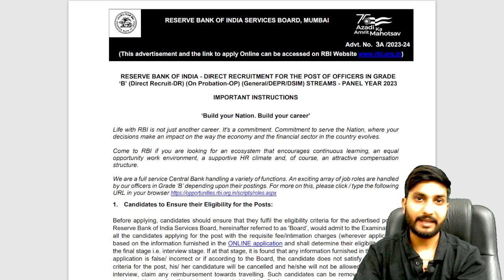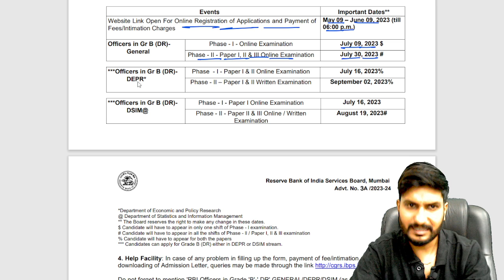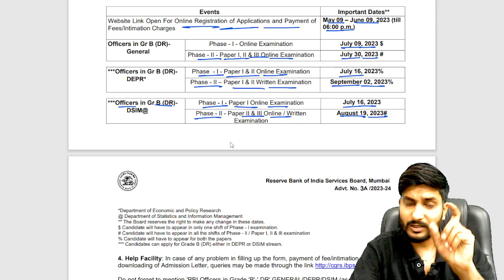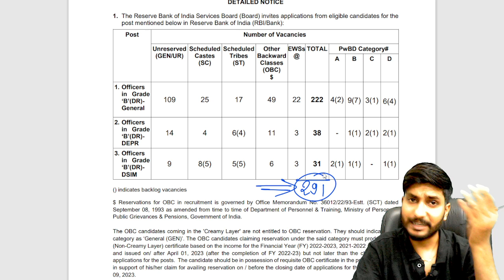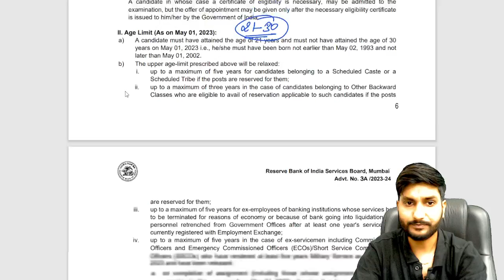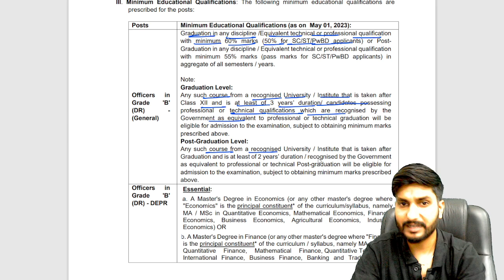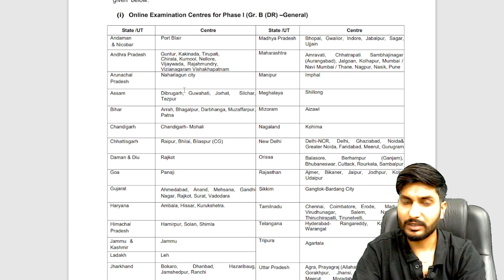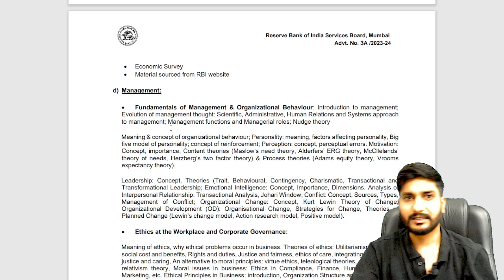RBI Grade B Notification 2023 | RBI Grade B 2023 Syllabus, Eligibility, Salary | Complete Details